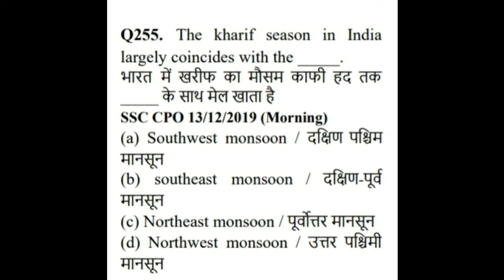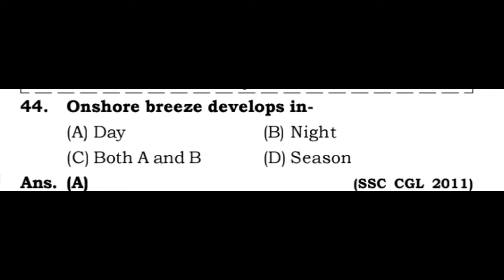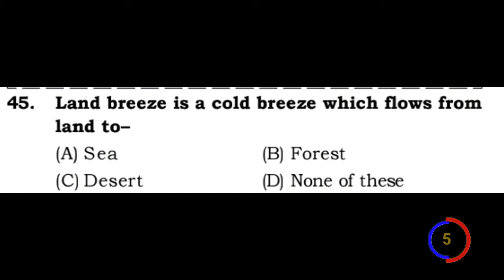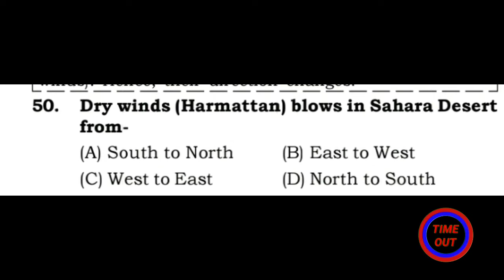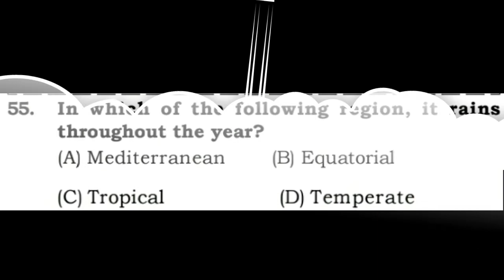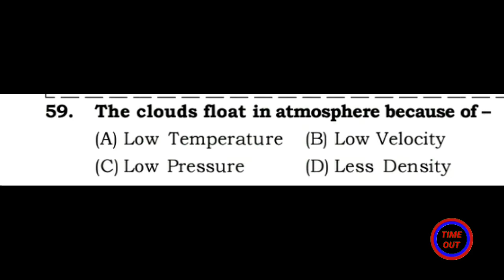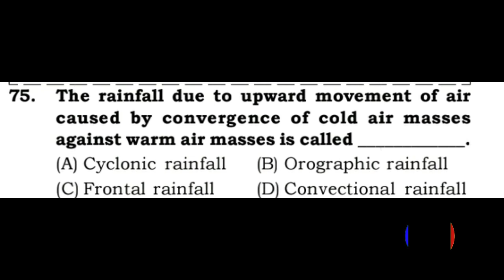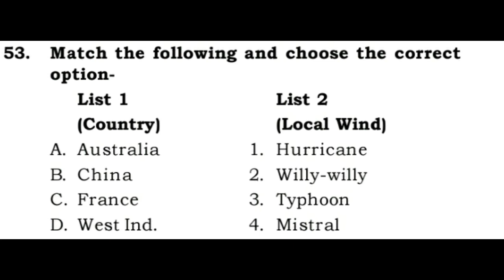Climate of India Part 2 Most Exam ORIENTED ssc PYQ for Jkssb